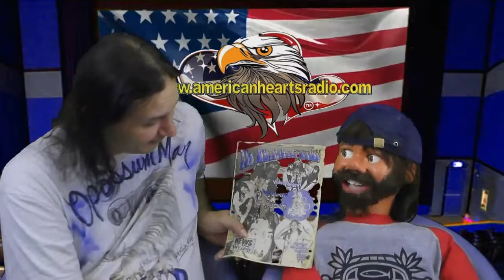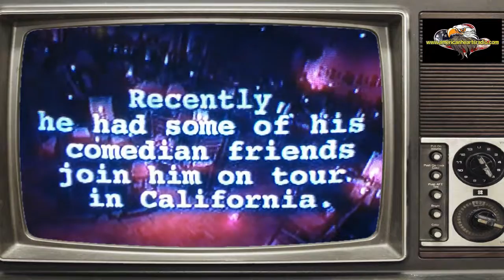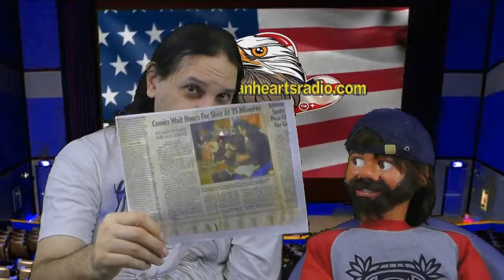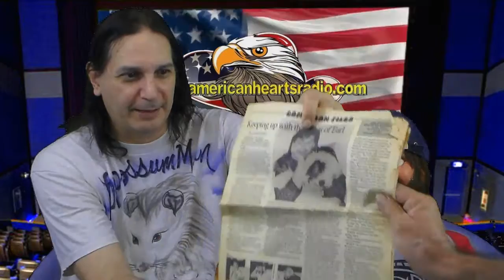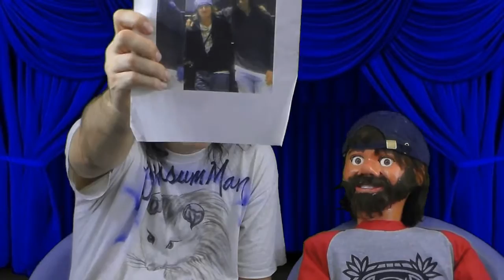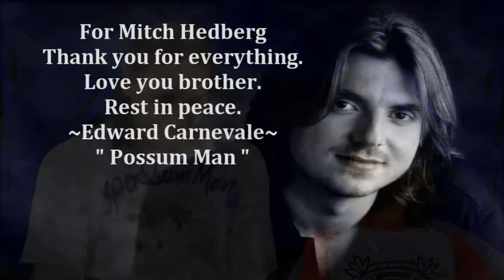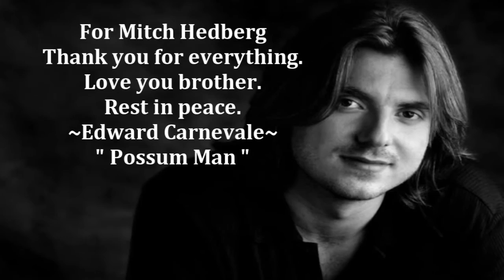Almost Real with Justin and Friends EP 2 Tribute To Mitch Hedberg & Possum Man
Guest is Ed Carnevale, Ed was Mitch Hedbergs Best friend and part of the Mitch Hedberg Project Pilot on Mtv - Ed Shares his Memories in Comedy and gives Tribute to Mitch. RIP God Bless - AHR Web TV Series - 6pm Sat Nights